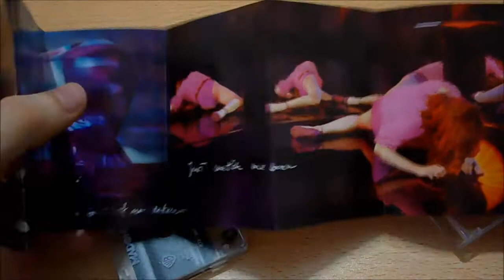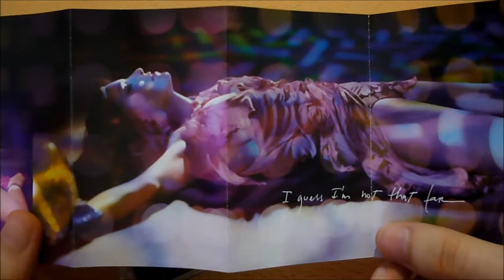Confessions on a Dancefloor - Cassette Unboxing & Review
I know that I'd already unboxed the cassette but it's just a quick look at the inlay, hope you like it!
The song is the instrumental version of Hung Up.
No copyright infringment intented.